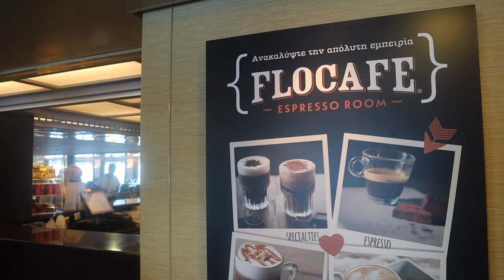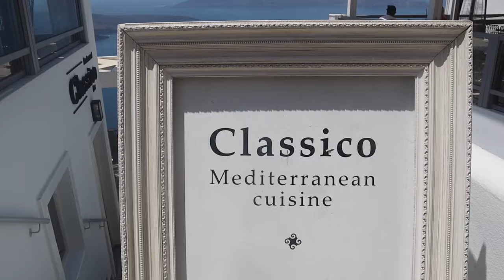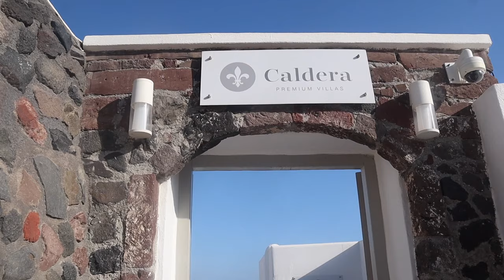Qué Hacer en SANTORINI - Viajamos a GRECIA ¿Que hacer en 3 DÍAS en las ISLAS GRIEGAS?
Viajamos a la isla de SANTORINI. Te contamos que puedes hacer en 3 días en esta isla.